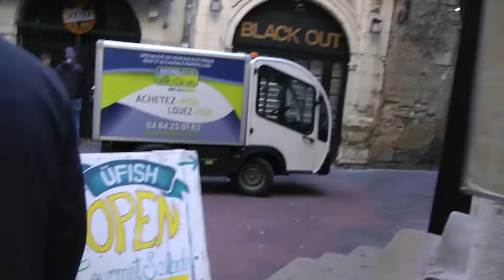tiny cute French mobile electric vehicle repair truck in Montpellier, France 11/27/18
This is a mobile French electric repair truck owned by MOBILECO SARL parked in an alley in Montpellier, France on November 27, 2018. France has a thing for small trucks--you see them everywhere and I find them really charming and cute.